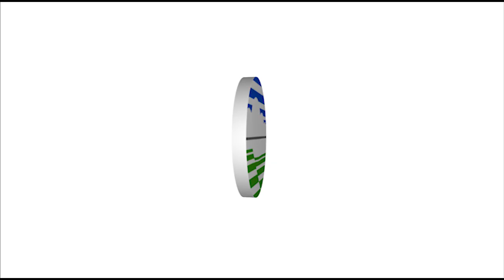Prakiraan Cuaca Esok Hari, Rabu 02 September 2020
Berikut kami sampaikan tayangan update prakiraan cuaca untuk esok hari, Rabu, 02 September 2020

Informasi selengkapnya dapat diakses pada atau unduh aplikasi Info BMKG pada Playstore dan Appstore